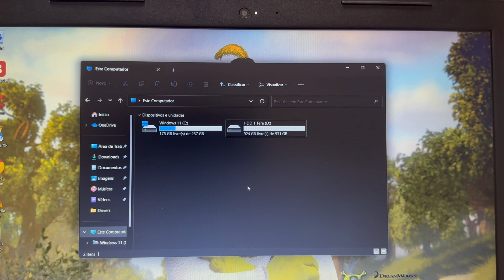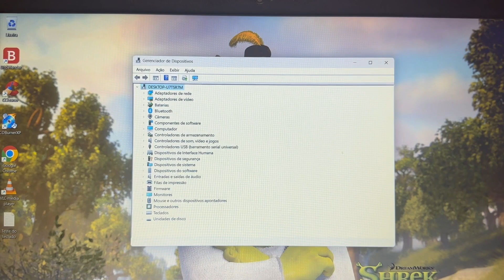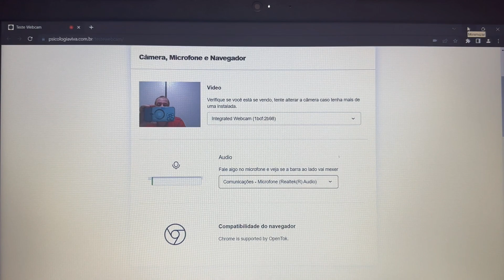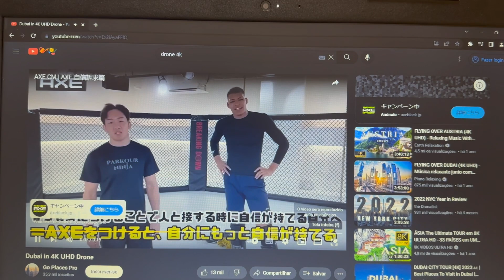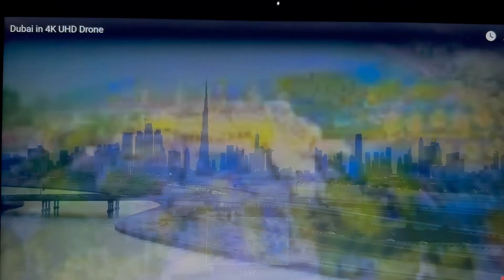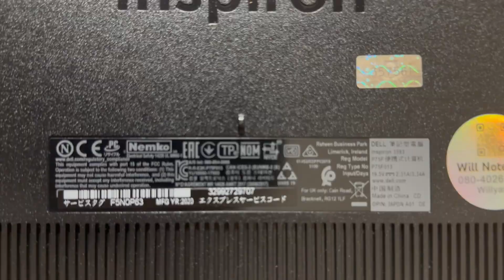Vendido🎉Notebook Dell 2020 Completo 8G Mem DDR4 SSD NVME 256G+HDD 1Tera HDMI BT Web USB3.0 FullHD🙀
¥25,000

Modelo 2020
Intel Core I3-1005G1  CPU   1.20GHz   ~   3.40GHz  Turbo Bosst  (10 Geração)
SSD NVME 256 Giga + HDD 1 Tera
8 Giga Memoria DDR4
Video Intel UHD Graphics
Bateria Funcionando Normal (Interna PL)
Tela 15.6 Polegadas Anti Reflexo
Full HD 1920x1080
Wi Fi
Bluetooth
WebCam Embutida